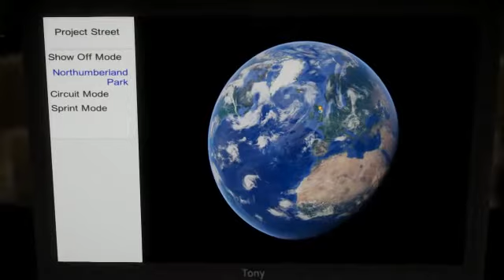Project Street - Video 6 - Menu Screen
We now have a simple menu screen in the game! Just a simple garage environment where you can modify/choose a vehicle then select an environment to race in.

Pretty much just placeholder graphics at the minute, and the select environment interface looks shocking! It's just a quick way to get from the main menu into the game and back again. (I wasn't able to show the vehicle driving as I don't have a joy-pad attached to my laptop, but you can always watch one of my other videos, right? :) )

As always, leave your feedback and tell me what you think, as I can't improve if you don't tell me what I should change!